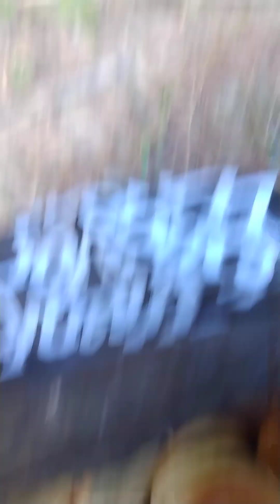who says rolls can't be breakfast??